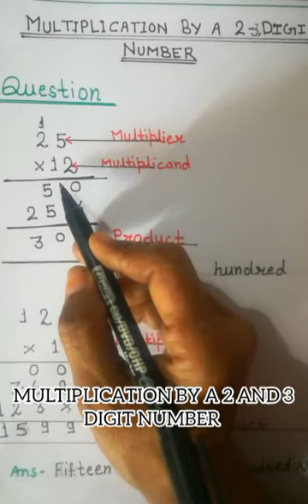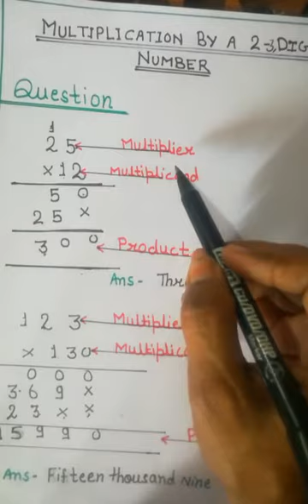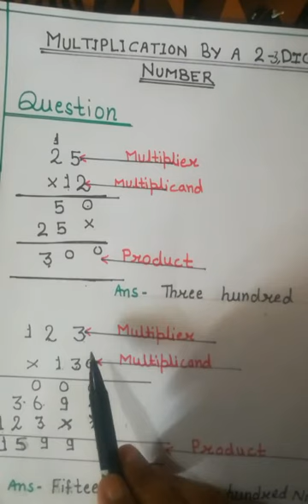Multiplication 2and 3 digits numbers class 3,4,5 Madhu Classes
Multiplication two and three digits numbers.
G. K. QUESTIONS Class 3
Welcome to Madhu Classes

This video will help students to learn more about GK
GK. QUESTIONS Class 2#madhuclass for 1#2#3#4#5 online study onlineclass class#G. K.
5 multiplication tablefractions for kids
how to read fractions
fractions for kids in primary
fractions for kids 1st grade
introduction to fractions in primary school
explaining fractions to kids
learning fractions
understanding fractions
fractions song
math
multiply
Multiply 3&4 digit number
math for kids
maths
mathematics
learn mathematiclearn mathematics
fractions for children
primary math